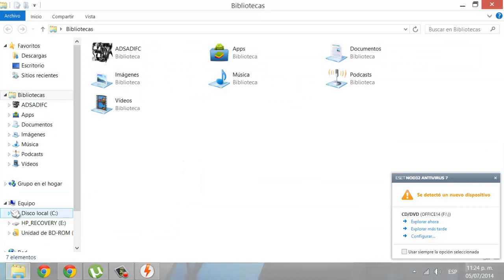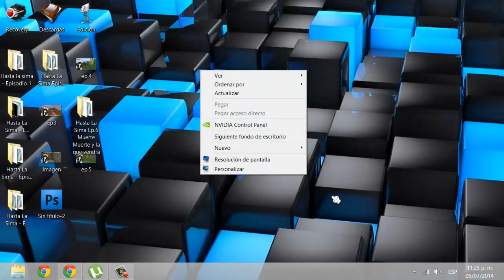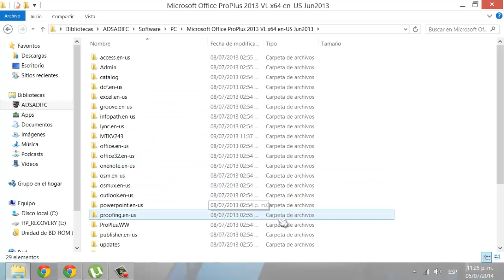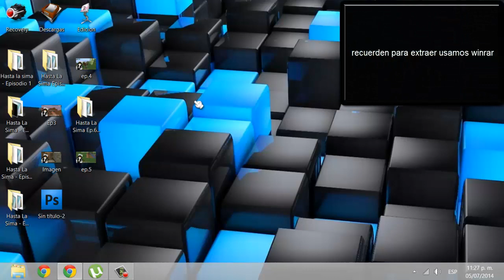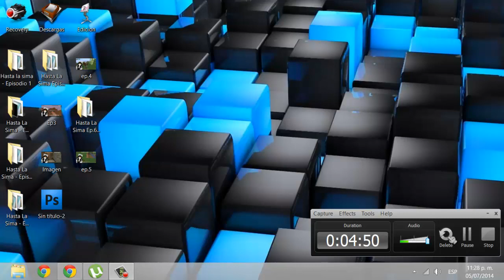Como Instalar Archivos Iso-Tutoriales De Instalacion